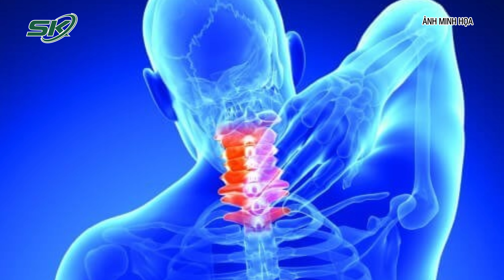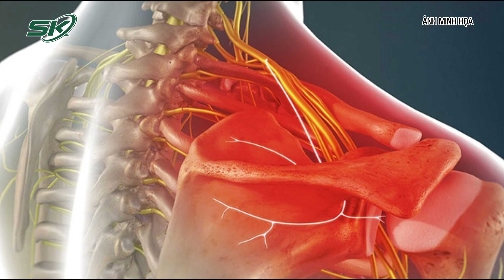Hệ Lụy Khi Lạm Dụng Thuốc Giảm Đau Trong Điều Trị Đau Cổ Vai Gáy | SKĐS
SKĐS | Theo thói quen thông thường, người bệnh đau vai gáy sử dụng thuốc giảm đau, nhằm cắt đứt cơn đau nhanh chóng. Nhiều trường hợp, người bệnh tìm đến bác sĩ sau khi bị phù nề, viêm loét dạ dày, thậm chí lờn thuốc do đã uống thuốc hàng tháng trời.